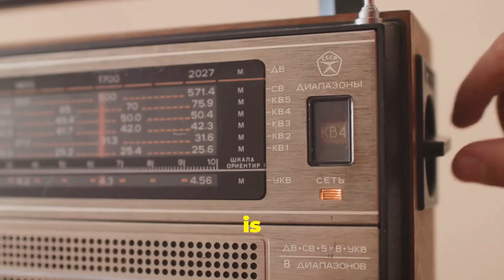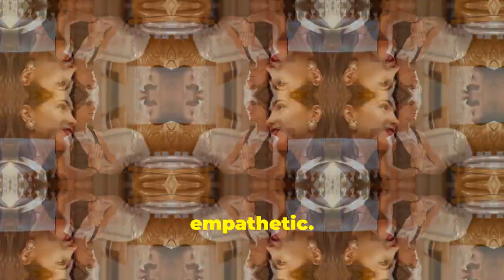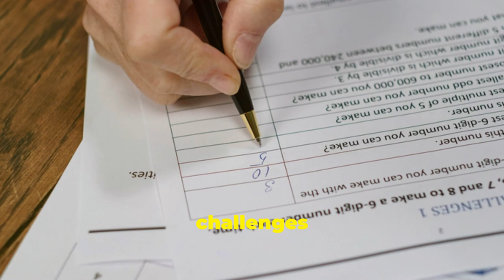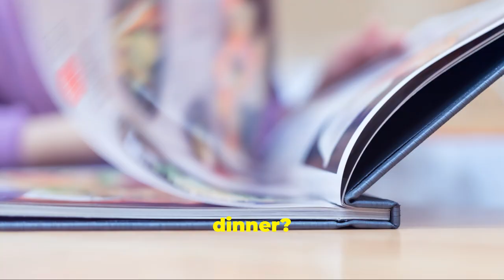POWERFUL NUMBER 2 - Born on the 2nd, 11th, 20th, or 29th? This message is for you —Watch Now!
Description:

Were you born on the 2nd, 11th, 20th, or 29th? Then you’re connected to the powerful energy of the number 2 in numerology! The number 2 carries deep meaning, influencing your personality, relationships, and life choices. In this video, we’ll uncover the shocking traits of life path number 2 that you may not even know about.

You’ll learn how your sensitive, empathetic nature shapes your interactions with the world. We’ll reveal the hidden strengths that make you a natural diplomat and peacekeeper, while also exploring your intuitive abilities that allow you to feel what others miss. Plus, we’ll talk about your natural physical traits—yes, that includes the hourglass figure many women born under number 2 are known for!

Discover the perfect career paths for someone with your unique energy, where you’ll thrive using your emotional intelligence and cooperative spirit. From counseling to human resources, we’ll break down which jobs fit your talents and why. We’ll also explore the roles you might want to avoid to protect your emotional well-being and stay true to your authentic self.

By the end of this video, you’ll not only understand what makes you unique, but you’ll also feel empowered and proud of your life path number. Ready to unlock your full potential? Click the video link for the full breakdown and start embracing your true self!
born on the 2nd
numerology physical traits
careers for life path 2
numerology strengths and weaknesses
hourglass figure numerology
traits of number 2
number 2 personality traits
numerology life path jobs